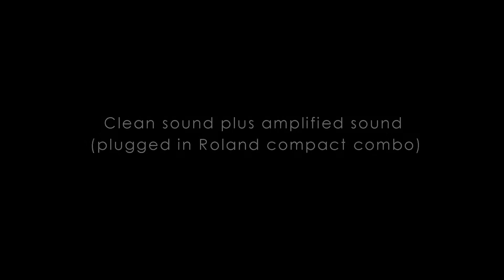Guda Double FX. "ZenTrance" scale / "Equinox" scale. (in the frequency of A=432Hz)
Guda Double FX (in the frequency of A=432Hz)
1 side: "ZenTrance" scale, Custom design.
2 side: "Equinox" scale, Custom design.